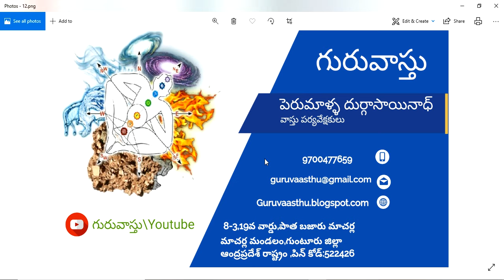Guruvastu || eesanyam Vastu || NorthEast Vastu || NorthEast Wall VAstu || ఈశాన్యంలో గోడలు -వాస్తు